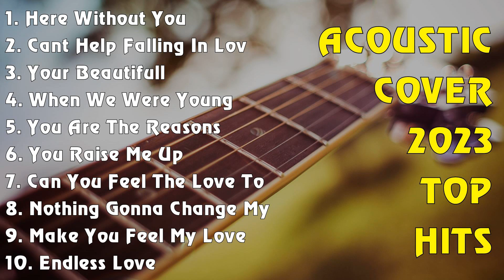ACOUSTIC COVER 2023 TOP HITS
[00:00:00] - 01. Here Without You - 3 Doors Down
[00:03:54] - 02. Cant Help Falling In Love - Elvis Presley
[00:07:35] - 03. Your Beautifull - James Blunt
[00:10:52] - 04. When We Were Young - Adele
[00:15:31] - 05. You Are The Reasons - Calum Scott
[00:18:46] - 06. You Raise Me Up - Josh Groban
[00:20:39] - 07. Can You Feel The Love Tonight - Elton John
[00:24:20] - 08. Nothing Gonna Change My Love For You - George Benson
[00:28:13] - 09. Make You Feel My Love - Adele
[00:31:42] - 10. Endless Love - Diana Ross
[00:36:19] - 11. Dancing On My Own - Calum Scott
[00:40:30] - 12. Fix You - Coldplay
[00:45:02] - 13. When You Say Nothing At All - Ronan Keating
[00:49:04] - 14. Home - Michael Buble
[00:52:58] - 15. I Dont Wanna Miss A Things - Aerosmith
[00:56:49] - 16. AC
[00:57:03] - 17. Dancing On My Own - Calum Scott